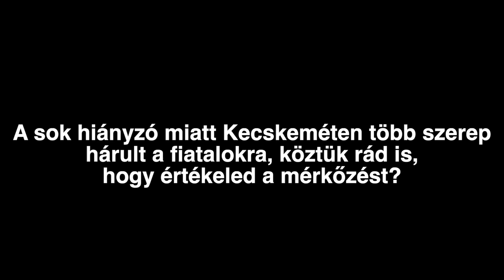Ralf Martinez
Ralf Martinezt kérdeztük a Kaposvári KK elleni mérkőzés előtt.